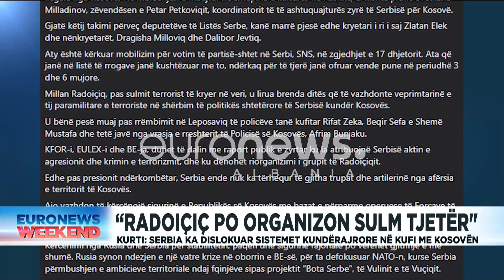"Radoiçiç po organizon sulm tjetër" Kurti: Serbia ka dislokuar sistemet kundërajrore në kufi me...